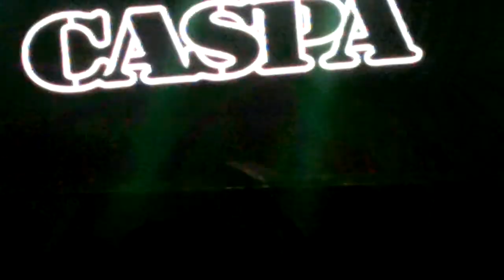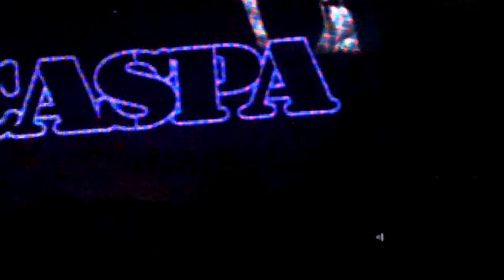Caspa @ Ape 5th Birthday - Warehouse Project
Caspa's set at Ape's 5th Birthday Bash at The Warehouse Project, Manchester